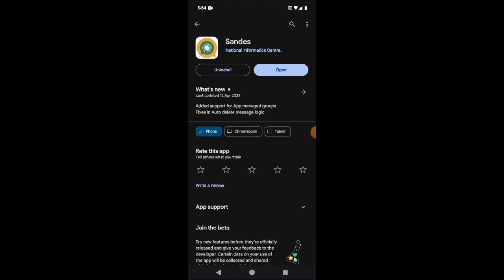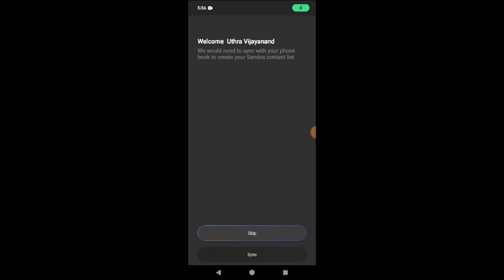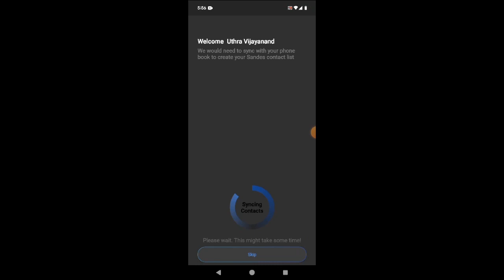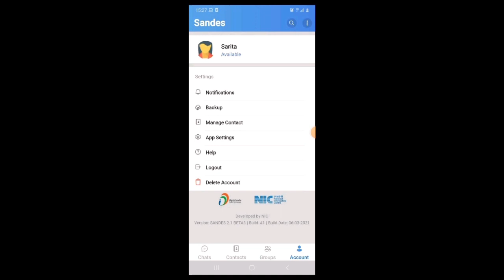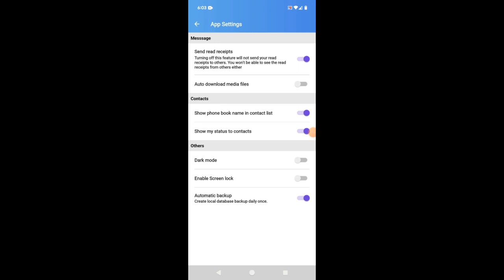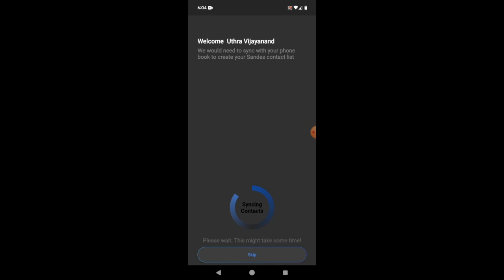Sandes APP | Replacement to WhatsApp | App by Indian Government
This video is about the newly launched application which will be alternate to WhatsApp launched by our Indian Government